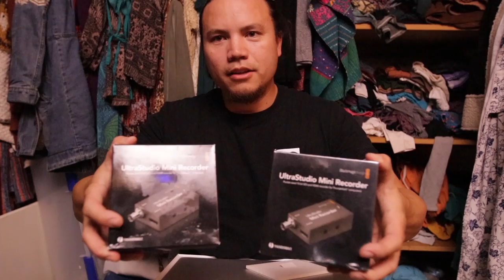Vlog#1 New Computer! Thank you guys!!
Got a tool to help increase the quality of the live streams on Triple B TV! Thank you guys for all your support!